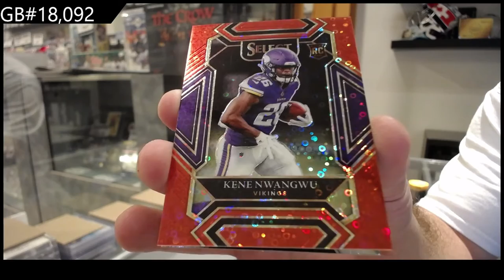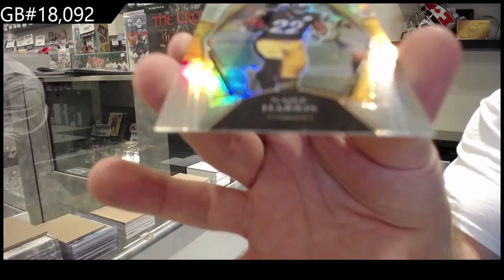2021 Panini Select H2 Football Box Break - C&C GB #18,092